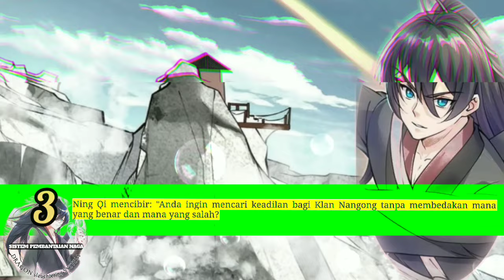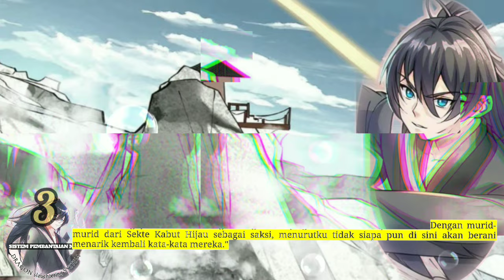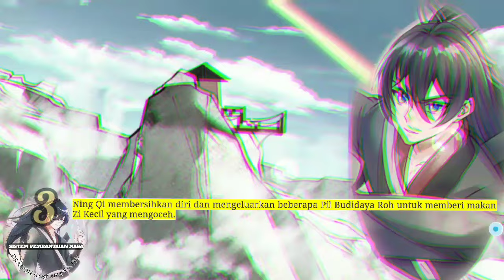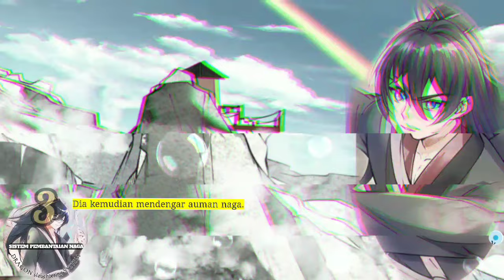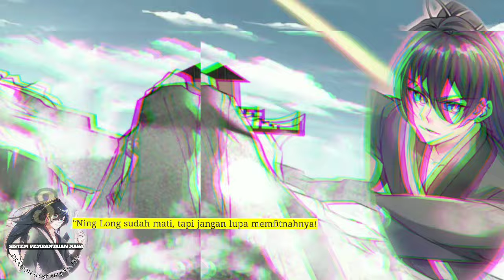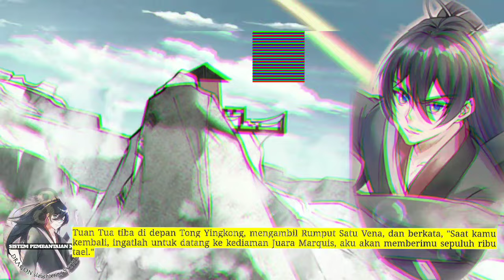Sistem Pembantaian Naga season 3